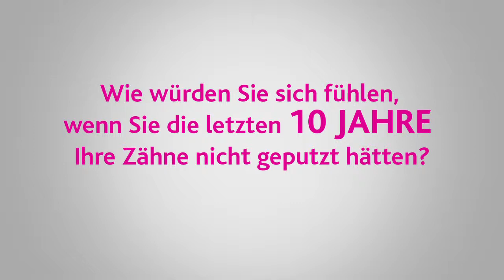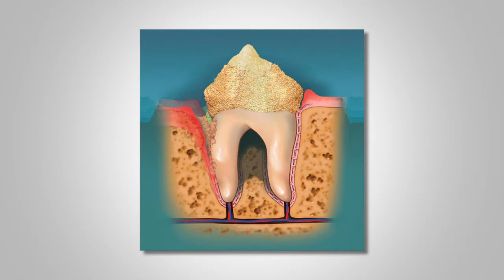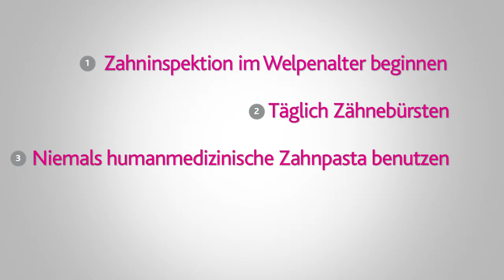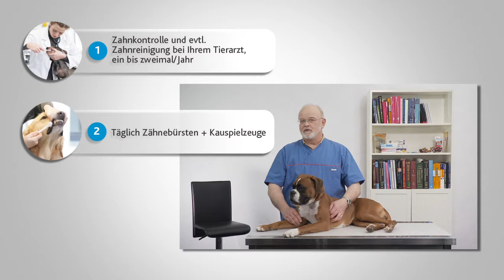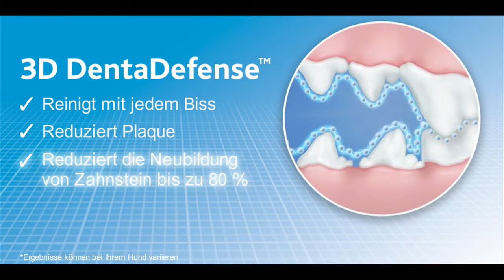3D DentaDefense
Dr. med. dent. Dr. med. vet. Peter Fahrenkrug erklärt ihnen, was besonders wichtig ist und worauf Sie achten müssen bei der optimalen Zahnpflege für Ihren Hund.

3D DentaDefense von Eukanuba unterstützt die Zahnerhaltung und reduziert Plaque und Zahnsteinbildung.

Sie können uns auch auf Facebook finden unter ..